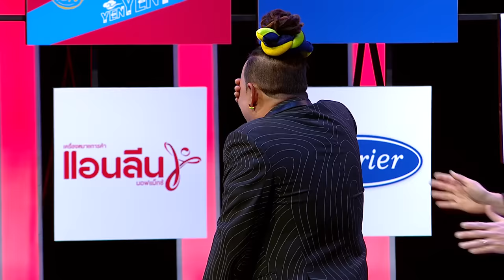[Eng Sub] อึ้ง! ชาญ เพื่อนรักสัตว์แปลก กรี๊ดสตูฯแตก กรรมการเหวอ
ชาญณรงค์​ ใจภักดี หนุ่มผู้มีใจรักสัตว์​ รักเหมือนเพื่อน! สัตว์ที่ว่าคือ กิ้งก่าเตกู งูมิ้ลค์เสนก จิ้งเหลนหางลิง และอื่นๆ อีกมากมายที่ทำให้คณะกรรมการถึงกับน้องโอ้วววว!!! ด้วยความรักต่อสัตว์แปลกเหล่านี้ ชาญได้งานเป็นหัวหน้าสัตว์แปลกที่พัทยา และทำหน้าที่ถ่ายทอดให้นักเรียน ผู้ชมที่เข้าเยี่ยมชม ได้เห็นถึงความน่ารัก อ่อนโยนของสัตว์เหล่านี้ จะน่ารักอ่อนโยนจนกรรมการกรีดร้องแค่ไหน และภารกิจในสตูวันนี้มีอะไรบ้าง เข้าไปชมกันเลยค่ะ

Charnnarong Jaipakdee, a man who loves animals. Love like a friend! The animals that are said to be marmot, lizards, red tegu, snakes, milk, lizards monkeys and many others that make the board to the younger Oh!. With love for these strange animals. Charn got a job as a strange animal head in Pattaya. And responsible for conveying to students Spectators visiting Saw the cuteness The tenderness of these animals How cute and gentle the judges scream And what is the mission of Studio today? Let's go see